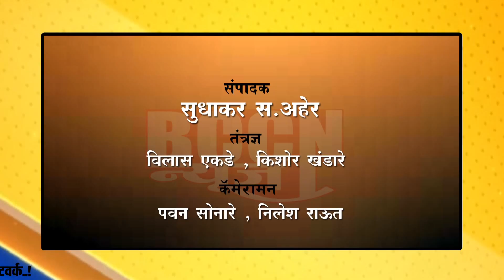खामगाव : डबक्यांमधील पिवळ्या बेंडकांमुळे विविध चर्चांना उधाण...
बेंडकांपासून मानवी आरोग्याला धोका नसल्याचं प्राणी शास्त्रज्ञांच मत...